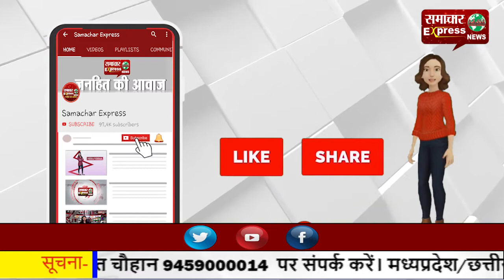किसानों के समर्थन में खुलकर उतरे ब्रिटेन और कनाडा के सांसद